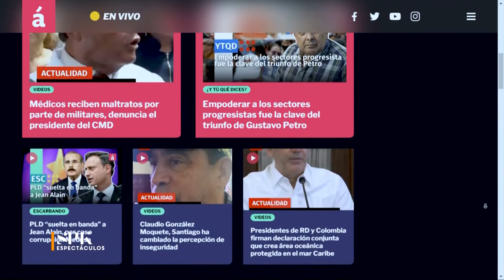FUERTE LÍO de Moisés Salce y el equipo de Luinny Corporán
SPK Espectáculos de lunes a viernes a las 9:00 pm por Acento TV.

Colaboradoras: Ivonne Peralta y Nicole Espejo